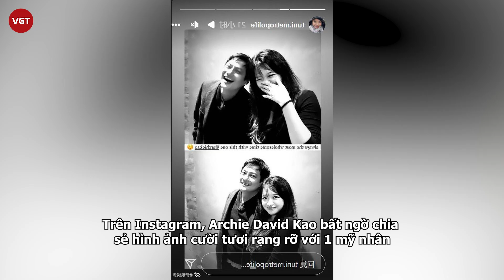Cao Thánh Viễn - chồng cũ Châu Tấn: Cả đời mang tiếng ngoại tình, ly hôn vì "ham của lạ"?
Tưởng chừng đã có chuyện tình cổ tích với Châu Tấn thế nhưng Cao Thánh Viễn sau đó liên tục vướng vào ồn ào ngoại tình. Để rồi khi còn chưa công bố ly hôn, nam tài tử đã ngang nhiên công khai ảnh ôm hôn 1 cô gái khác, để lại 1 đoạn ký ức buồn trong Châu Tấn.

Archie David Kao hay còn gọi là Cao Thánh Viễn là một diễn viên nổi tiếng. Cao Thánh Viễn sinh năm 1969, là diễn viên người Mỹ gốc Hoa đã làm việc ở Hollywood gần 20 năm. Anh từng tham gia các bộ phim đình đám như: Power Rangers Lost Galaxy, CSI: Crime Scene Investigation... Và được tạp chí People chọn vào danh sách 100 người đàn ông độc thân hấp dẫn nhất năm 2006.